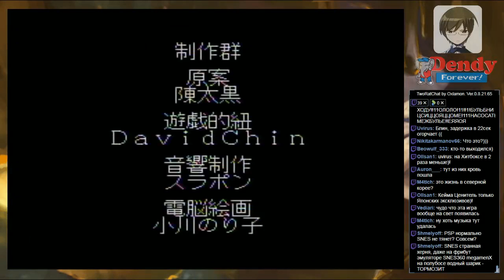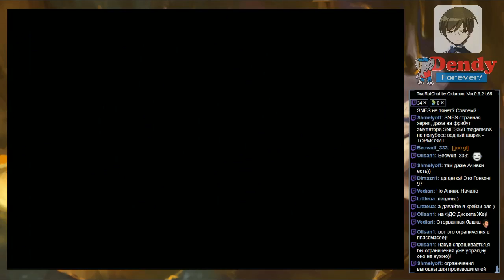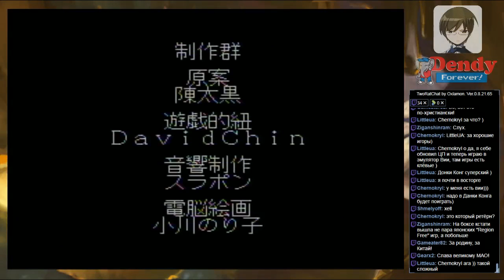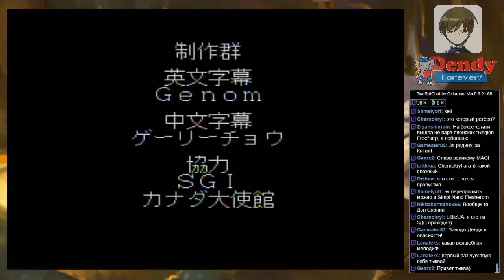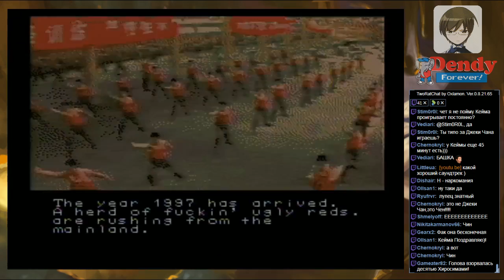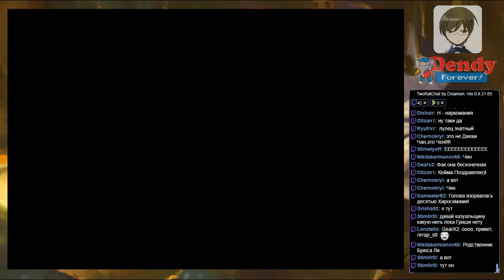Kyeima - Hong Kong 97 (SNES)